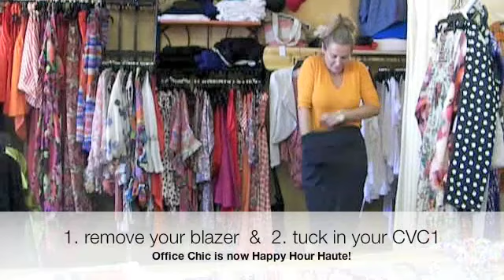SwankySundays episode 3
Premium essentials make up the Carilyn Vaile collection and this must-have item has topped the best-seller list season after season!Watch this colorful "basic" make an outfit anything but!